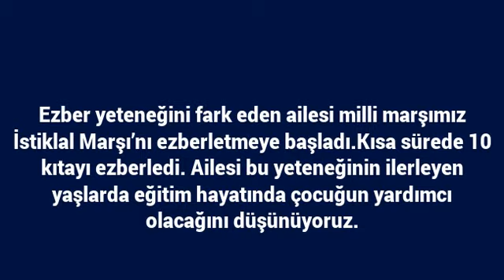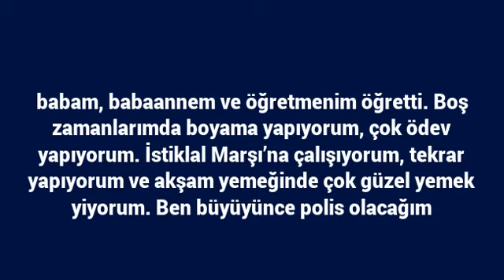3 Yaşında İstiklal Marşı’nın 10 kıtasını ezberledi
Ezber yeteneğini fark eden ailesi milli marşımız İstiklal Marşı’nı ezberletmeye başladı.Kısa sürede 10 kıtayı ezberledi. Ailesi bu yeteneğinin ilerleyen yaşlarda eğitim hayatında çocuğun yardımcı olacağını düşünüyoruz. İstiklal Marşı’nı ezberleyerek bizi çok mutlu etti.